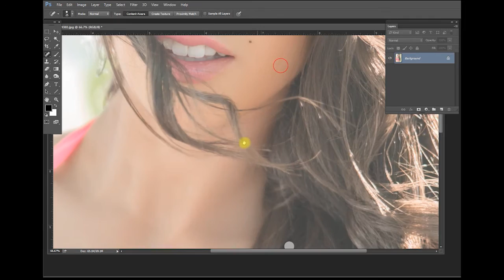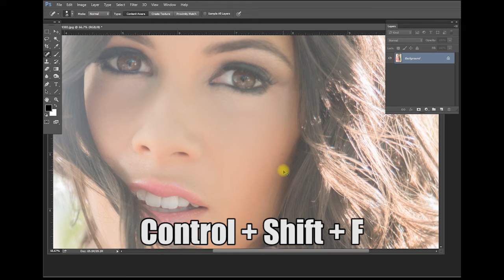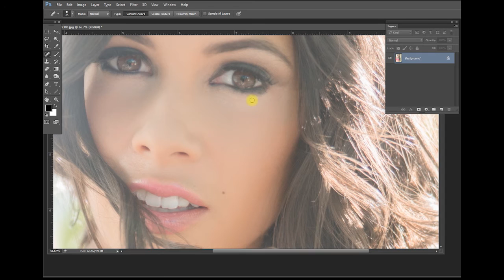Fade An Edit - Photoshop Action Shortcut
Supershoots mentor, Jeremy Imagei of shares a quick tip for beginning users of Photoshop on fade edit. for creative photography workshops designed to take your photography to the next level.